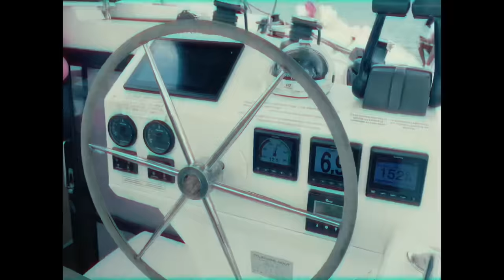Marioo - Sing (Officia Music Video)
Marioo - Sing (Official Video)

More from Marioo:
Dear Ex -

 • Marioo - Dear Ex ...
Naogopa (ft. Harmonize) -

 • Marioo & Harmoniz...
Mi Amor (ft. Jovial) -

 • Marioo x Jovial -...
Beer Tamu (ft. Tyler ICU, Abbah Process & Visca) -

 • Marioo - Beer Tam...
WOW -

 • Marioo - WOW (Off...